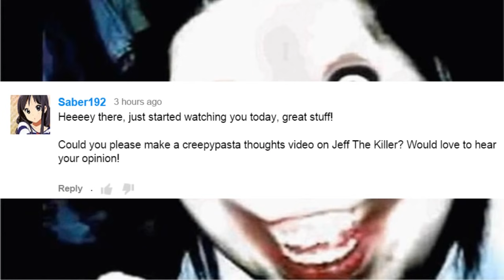CreepyPasta Thoughts - Jeff the Killer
Jeff the Killer is a CreepyPasta that is hated by many, and has even made its way onto the TrollPasta wiki. Here are my thoughts on it. What did you think of this story, and what would you rate it?